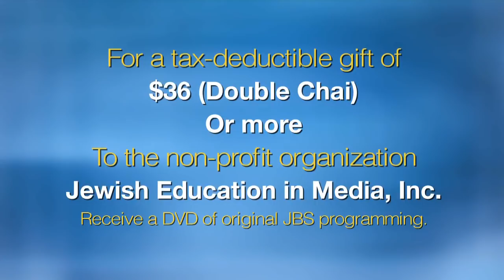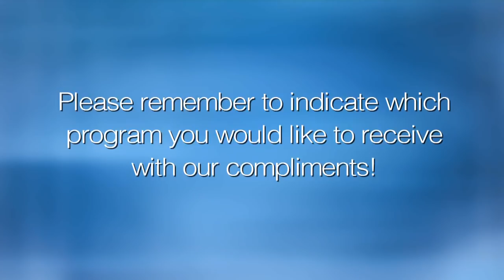Jonathan Sacks & Jonathan Haidt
Rabbi Lord Jonathan Sacks and NYU Thomas Cooley Professor of Ethical Leadership Jonathan Haidt discuss moral dilemmas in the age of social media. With Larissa MacFarquhar (The New Yorker) from the Bronfman Center For Jewish Student Life at the NYU.